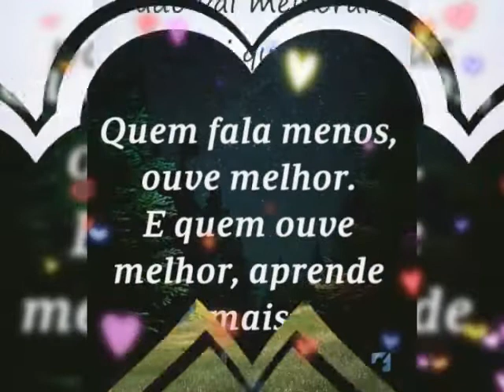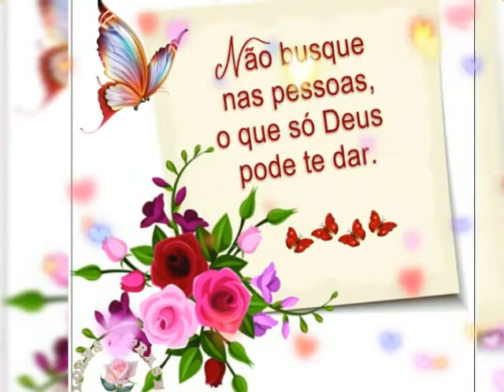LINDA MENSAGEM BOA TARDE CREIA QUE DEUS TUDO PODE